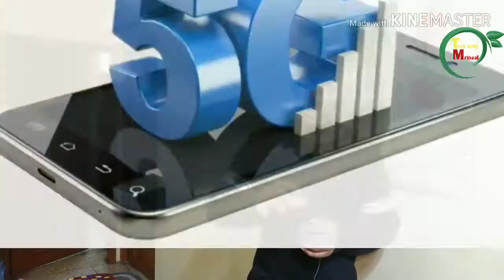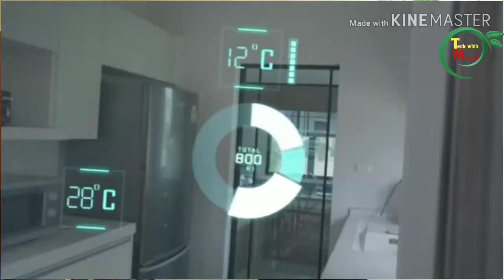works 5g & it's good and bad sides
5g explained in simple Assamese language.5g smart phone and 5g sim use keise Kare .5g kabtak launch hoga use v btaya hain.5g ka jamana me 5g speed test hua ya nehi .

Your queries:how works 5g & it's good and bad sides